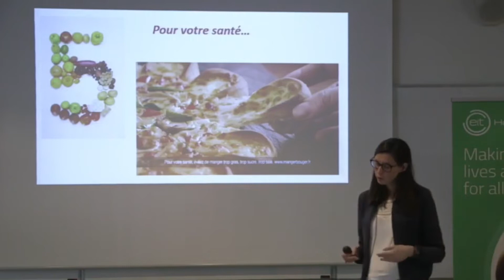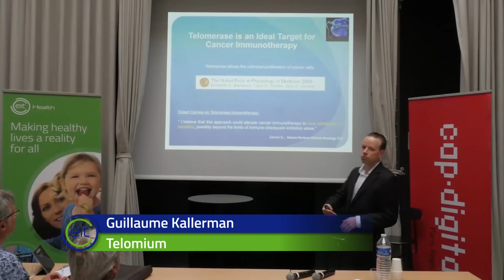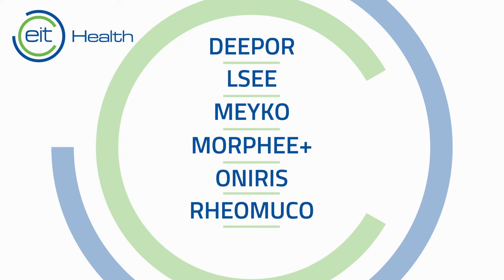EIT Health France Innovation Journey: From Education to Innovation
Summary of 2017  'Innovation Journey: From Education to Innovation' initiative by EIT Health France.